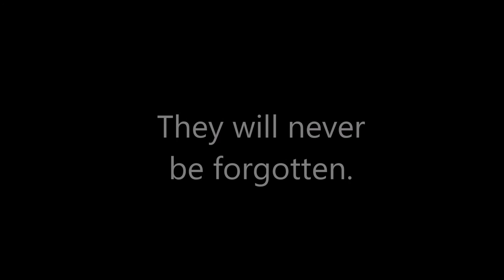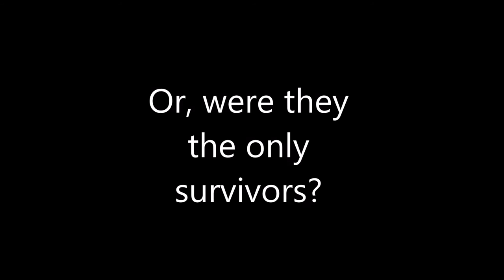Lazers (1?)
I know it's spelled "Lazers" and it's spelled "Lasers" but don't comment about that, The Laser meme was "IMMA FIRIN' MAH LAZOR!"
Things you probably don't know about the video :
The thing the guy at 0:13 is holding is his Hand and his Finger
The "What?" thing at 0:17 was originally "wat?"
Sounds used in this video that are not my voice :